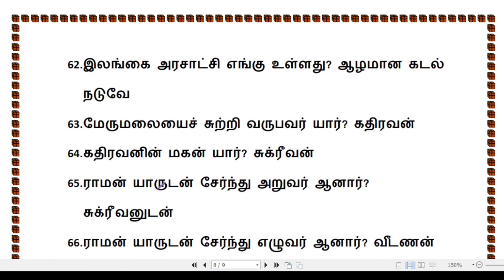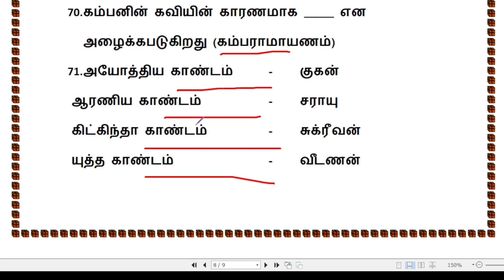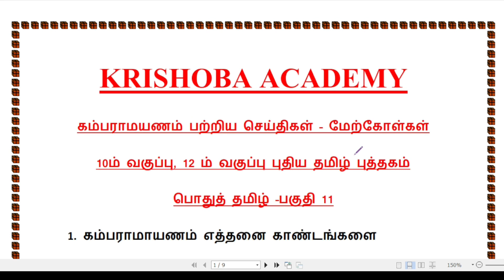கம்பராமயணம் பற்றிய செய்திகள் -மேற்கோள்கள்-10TH, 12TH NEW TAMIL BOOK -TNPSC TAMIL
KRISHOBA ACADEMY LINE BY LINE CHANNEL LINK